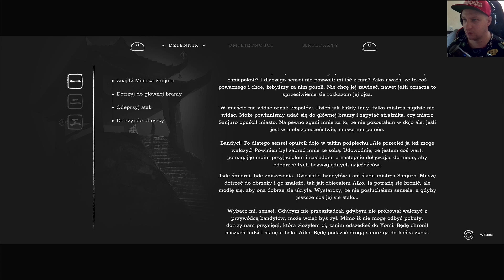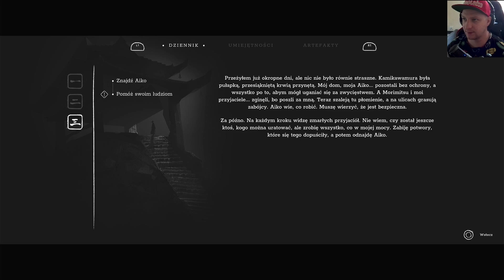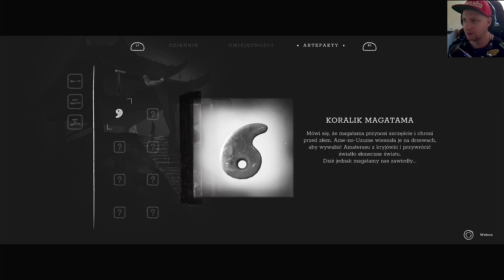Spalili Wszystko 🔥 #5 Trek to Yomi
Trek to Yomi to samurajska przygoda w formie sidescrollowej gry akcji, w której wydarzenia niemal przez całą grę obserwujemy z boku. Twórcy postawili na 2,5D i choć zazwyczaj biegniemy w lewo lub prawo, to jednak od czasu do czasu rzut kamery sprawia, że bohater porusza się także w głąb ekranu.

💰 Jeśli masz chęć wesprzeć mnie w tym co robię to zapraszam

Zachęcam wszystkich obecnych do zostawienia łapki w górę i suba :)

Logo by  @PieczarasekPL